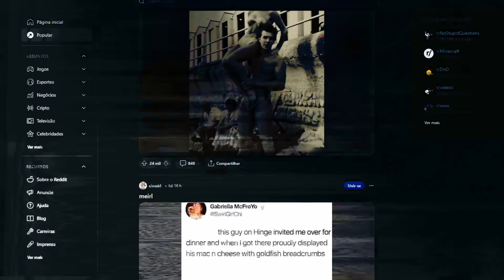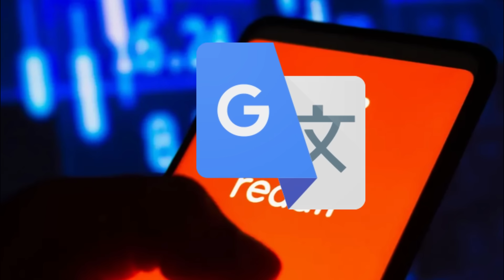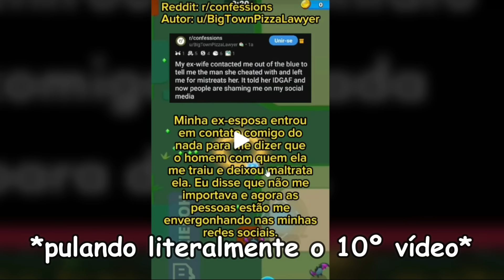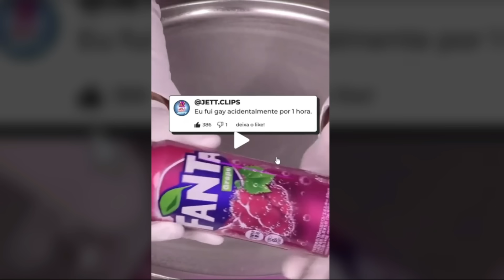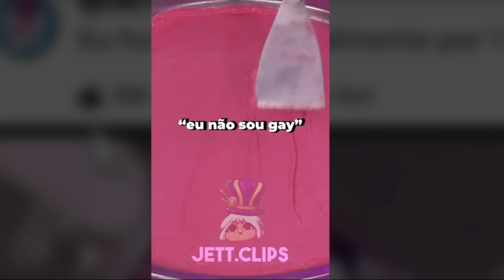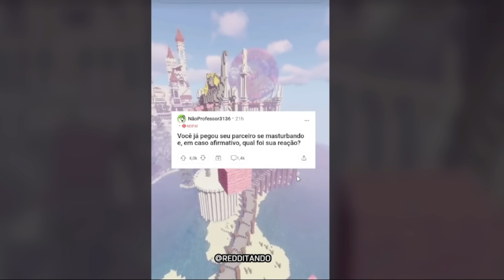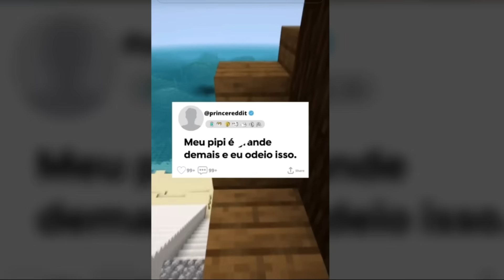os vídeos de relatos do REDDIT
edição: eu
thumbnail: eu